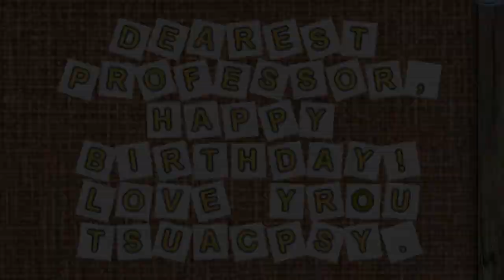Mushroom Age for Android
When young scientist Tom disappears from his super secret laboratory right before his wedding, his fiancee, Vera, starts to search for him. Little did she know that she would embark on a trip through the ages! Her journey will take her to the Jurassic period, the Stone Age, ancient Greece, and the distant future where the world is ruled by gigantic intelligent mushrooms.

Mushroom Age is a gripping hidden object puzzle adventure game with an original and humorous story line, sharp bright graphics, and unimaginable characters. You'll help a dinosaur with a bad tooth, find an absolute true with Socrates, teach a cave man how to make fire, have Nostradamus predict your future and save the world from total destruction.

Features:
- Breathtaking story with spectacular characters
- Unbelievable locations from the Jurassic period to the year 100,000,000 A.D.!
- Puzzles and mini-games from Socrates, Nostradamus, and the Omniscient One.

This game will change your impression of hidden object puzzle adventure games forever! Get ready to embark on an amazing time travel adventure to save your true love!